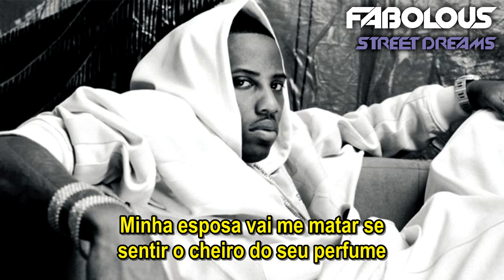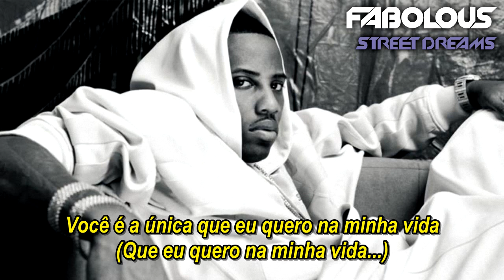Fabolous ft. Lil' Mo and Mike Shorey - Can't Let You Go [Legendado] [HD]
"Street Dreams" é o segundo álbum de estúdio do rapper Fabolous.  O álbum foi lançado em 4 de março de 2003 pela Desert Storm Records e pela Elektra Records.

Foi recebido moderadamente do ponto de vista crítico e foi um sucesso comercial menor. Atingiu o 3º lugar na Billboard 200, com 185.000 cópias vendidas em sua primeira semana.